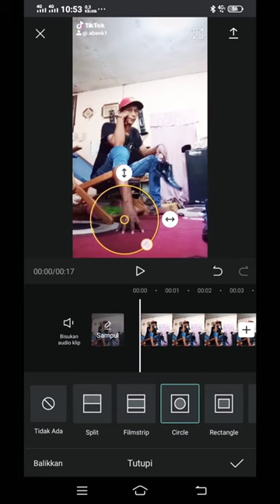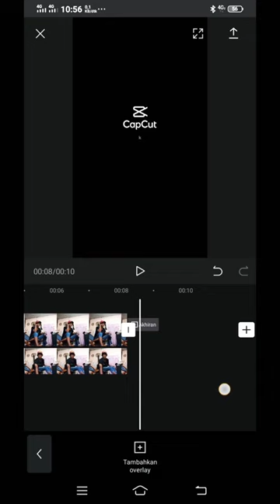Cara mengganti anggota tubuh apk capcut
Tutor mengganti anggota tubuh apk capcut